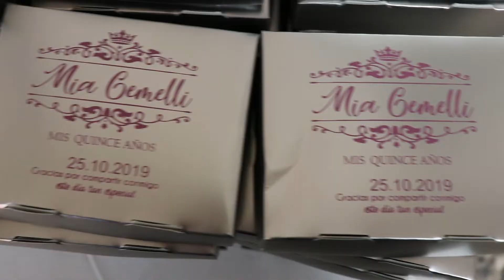Fiesta XV años, MIA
Detrás de cámara, MIA